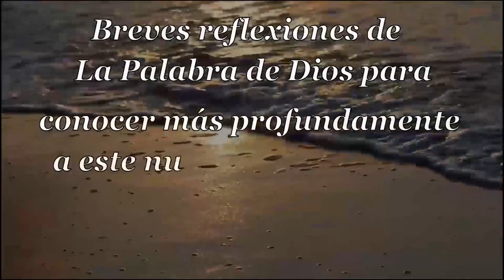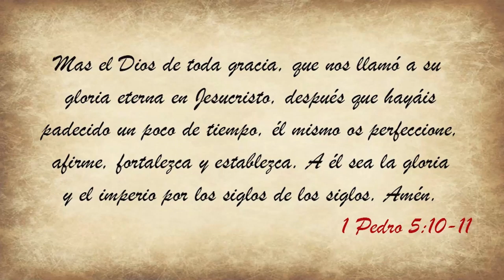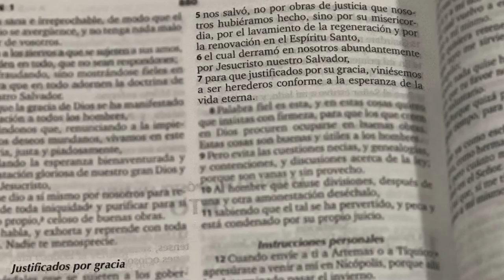071 Sublime Gracia